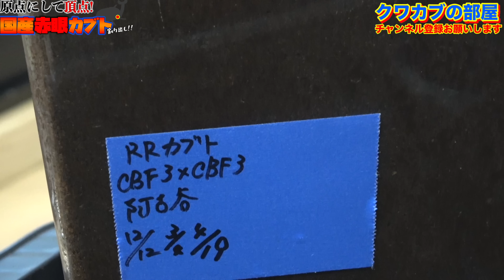赤い眼、赤い身体の国産カブトムシの繁殖力が凄過ぎた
◇飼育本発売中↓

◇生体販売↓
ヤフオクID【kpwlt54959】

◇ラインスタンプの購入↓
【第１弾】

◇お手紙など↓
三森大輔

◇彗星バロックのチューブチューブチューブトップ(コンビのチャンネル)

◇楽曲提供元
【効果音ラボ】

【訂正】クリアスライダーラージ→コバエシャッター大